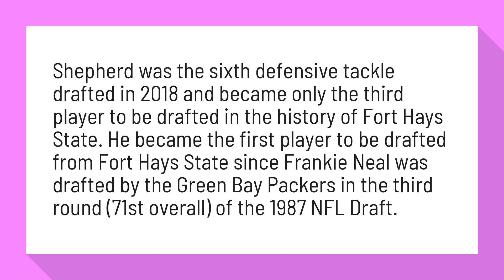Who drafted Nathan Shepherd?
Shepherd was the sixth defensive tackle drafted in 2018 and became only the third player to be drafted in the history of Fort Hays State. He became the first player to be drafted from Fort Hays State since Frankie Neal was drafted by the Green Bay Packers in the third round (71st overall) of the 1987 NFL Draft.

Reference:
Nathan Shepherd (American football) - Wikipedia